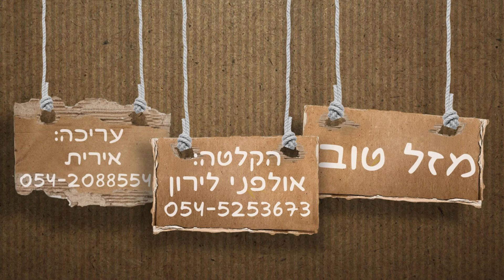קליפ ליום הולדת 40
אולפני לי-רון בעלי ניסיון רב משנת 2010 בהקלטות לאירועים, מתמחים בעיקר בהפקת שיר במתנה, קליפ במתנה, שיר בהזמנה, שיר בהפתעה, ברכת כלה ועוד. אנו עושים הפקות מיוחדות בכל סגנון, לכל אדם לכל אירוע ולכל מטרה שרק תירצו.

אולפני לי-רון
רחוב הרוא"ה 291 רמת גן
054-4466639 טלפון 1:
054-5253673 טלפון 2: